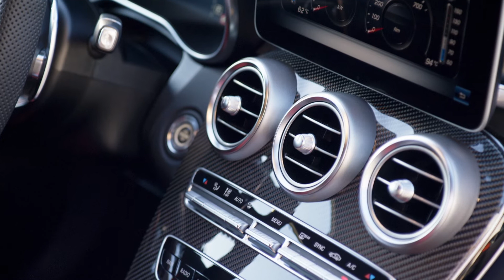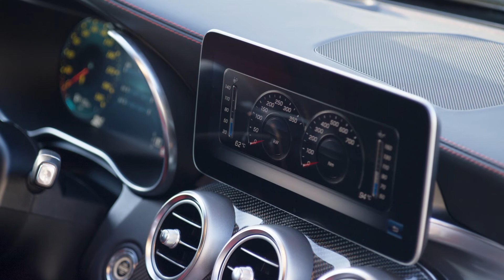2019 Mercedes-AMG C63 S Coupe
Latitude is the AMG twin-turbocharged 4.0-liter V-8’s middle name. Though it produces 503 horsepower in the C63 S, it’s tuned for an additional 100 horsepower in the E63 S 4MATIC+. Such a significant power increase for the C63 R, however, might necessitate adding the E63’s all-wheel-drive system and nine-speed gearbox.